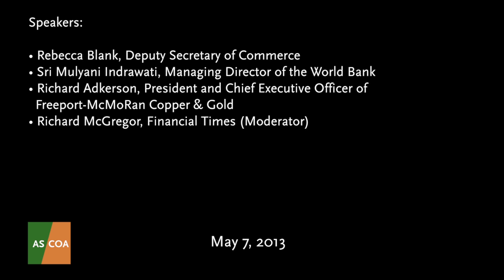Panel - Latin America and the Global Economy: U.S. and International Perspectives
During AS/COA's 43rd Annual Washington Conference, panelists explored what Latin America's growing economies mean on the global stage, with topics ranging from the region's growing middle class to comparisons with Asia.